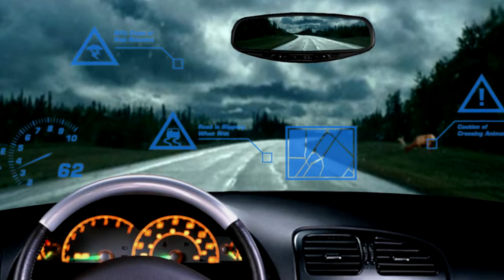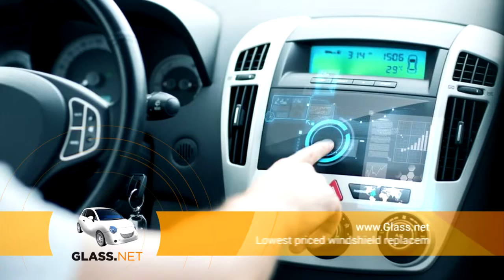Replacing Windscreen ? Did you Know?